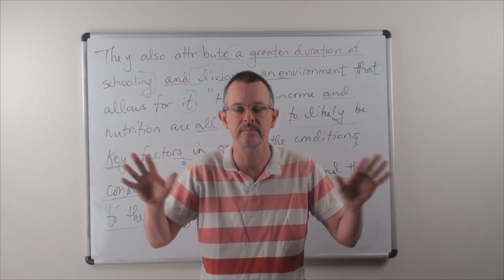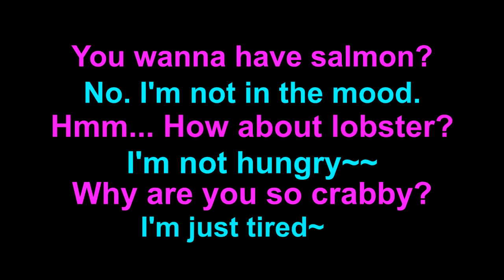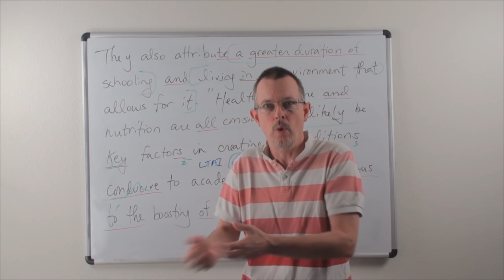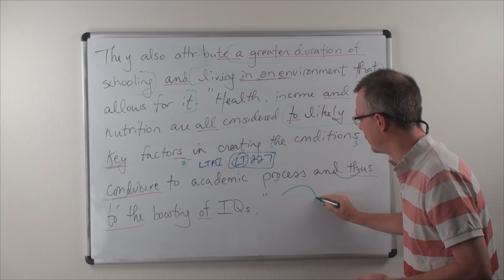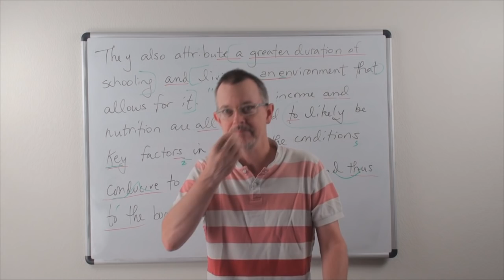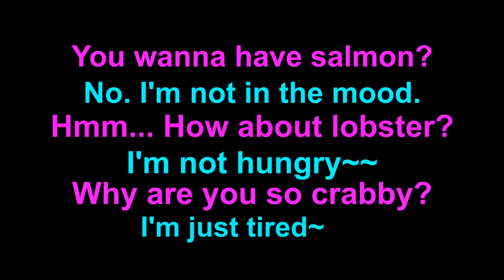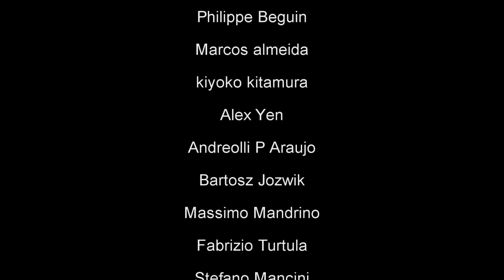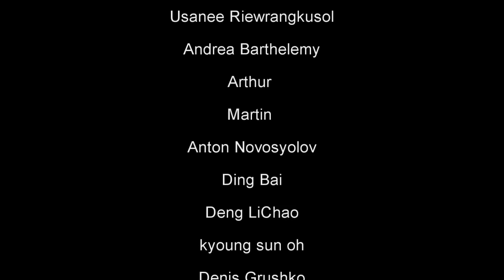Learn English: Daily Easy English Expression 0777: crabby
Today's E-cubed: crabby
You want to have salmon?
No. Not in the mood.
How about…lobster?
I’m not hungry~
Why are you so crabby?
I’m just tired~